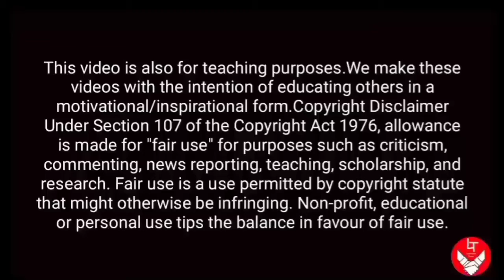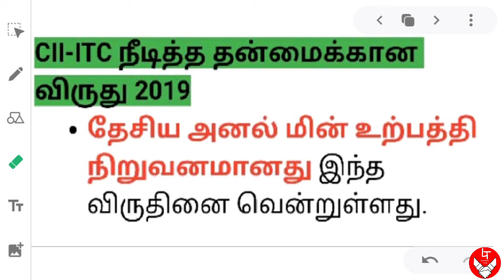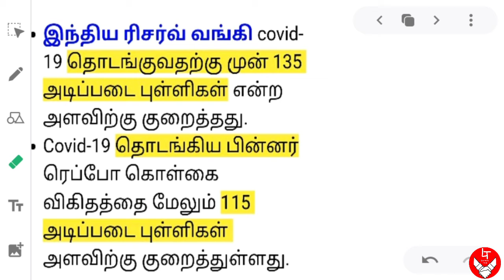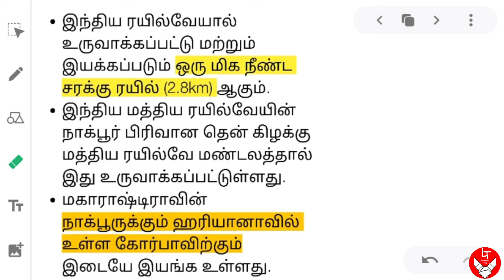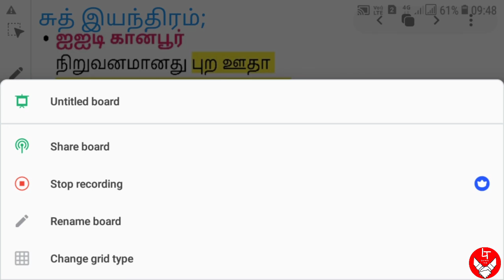Current Affairs July 2nd week (July 12 - 18) || TNPSC RRB BANK EXAM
JULY 2nd week current affairs
July 12-18